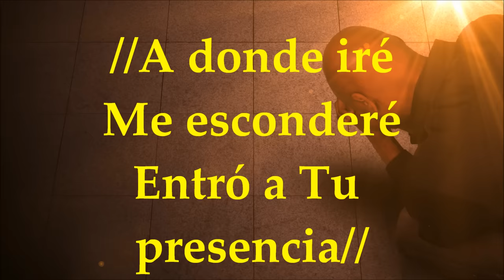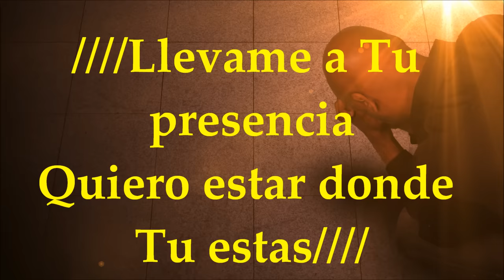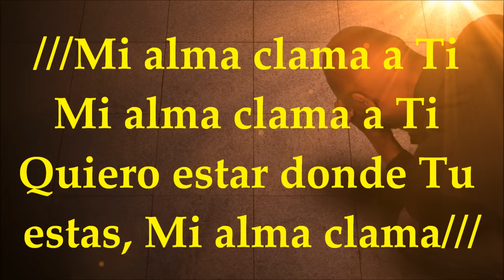New Wine - Llevame A Tu Presencia - Letra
Llevame A Tu Presencia - New Wine - Letra. Nuevo Album 2013 -  Sonido del Reino